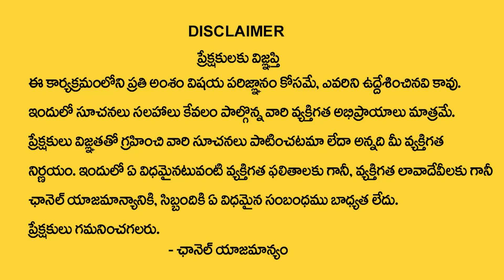Vanaja Ramisetty - అర‌టినార దీపం ఇలా వెలిగిస్తే మీ స‌మ‌స్య‌లు తొల‌గిపోతాయి| AratiNara Vattula Deepam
Watch► Vanaja Ramisetty - అర‌టినార దీపం ఇలా వెలిగిస్తే మీ స‌మ‌స్య‌లు తొల‌గిపోతాయి| AratiNara Vattula Deepam